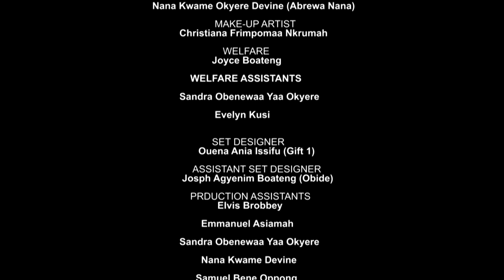ODASANII EPISODE 90